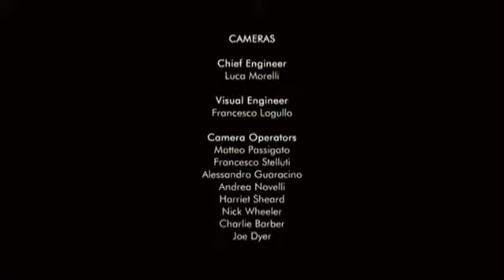Deep Purple - "Smoke On The Water" LIVE HD - Arena di Verona.mp4